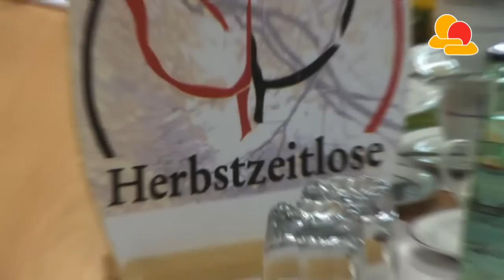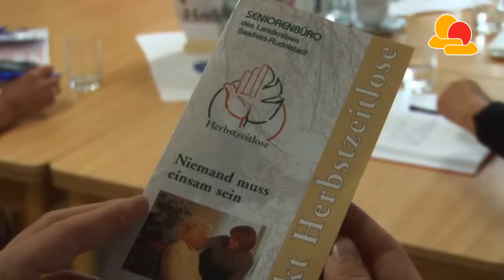Herbstzeitlose, Saalfeld-Rudolstadt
Im Rahmen einer feierlichen Preisverleihung des bundesweiten Wettbewerbs „Das hilfreiche Alter hilfreicher machen! der Stiftung Pro Alter wurden in Köln am 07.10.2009 die Gewinner ausgezeichnet. An insgesamt acht Projekte wurde ein Preisgeld von insgesamt 30.000 Euro vergeben. Die prämierten Projekte zeichnen sich durch beispielhafte Hilfeleistungen von älteren Menschen für ältere Menschen aus. Insgesamt 153 Projekte aus dem gesamten Bundesgebiet haben an dem Wettbewerb teilgenommen. Schirmherrin des Wettbewerbs ist Bundesministerin Ursula von der Leyen.